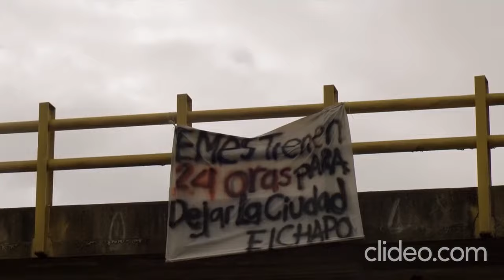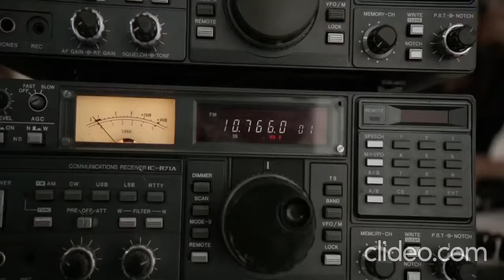Heriberto Lazcano Ataca Al Chapo